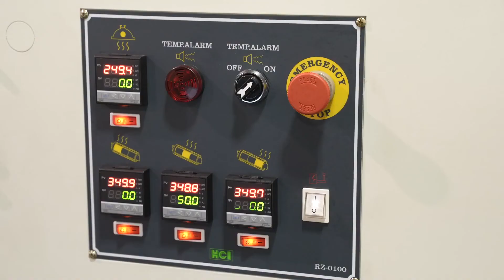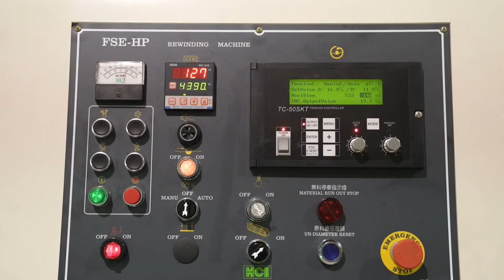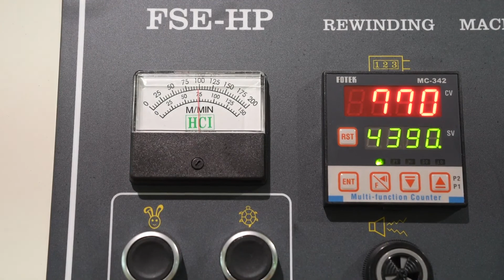FSE CHP1000 Heat Perforation & Continuous Punching